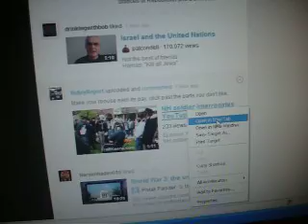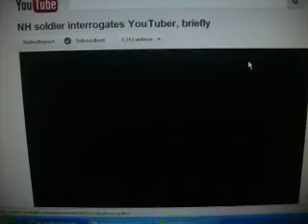Severe Issues Trying to Watch a Pat Condell Video on the U.N. & Israel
cenorship. recorded this in sept, when I had the issue. eventually it worked.

tags: cenorship Severe Issues Trying to Watch a Pat Condell Video on the U.N. & Israel Iran Syria ww3